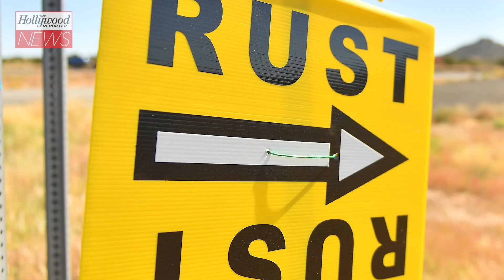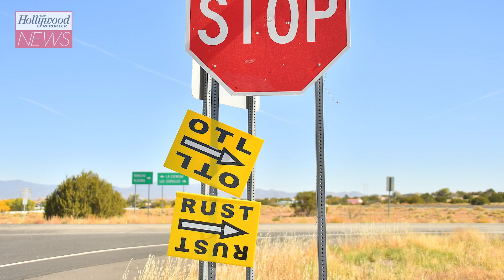Alec Baldwin & Other Crew to Be Charged in Halyna Hutchins' Death on 'Rust' Set | THR News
Prosecutors in New Mexico on Thursday announced criminal charges will be filed against Alec Baldwin in connection with his role in the fatal shooting of cinematographer Halyna Hutchins on the set of Rust.